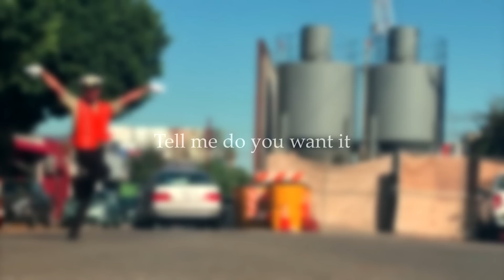SWEET LIFE「Superfruit」[On Screen Lyrics]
Always open to requests too, I prioritize songs which do not already have lyric videos already uploaded on Youtube so if you request a song without any lyric video made for it, I will get to it faster!
Thanks, I hope you enjoy!